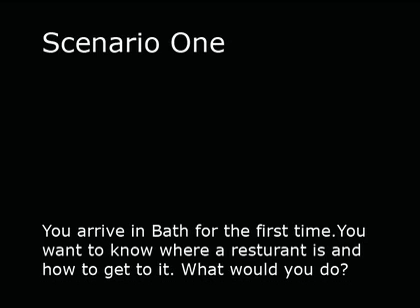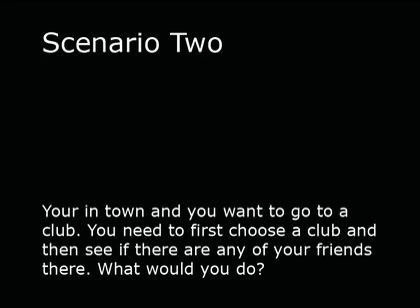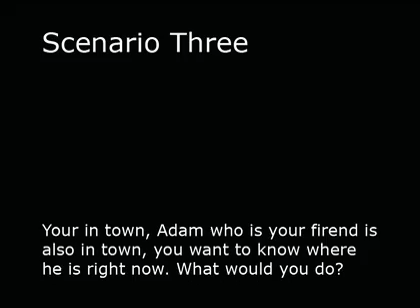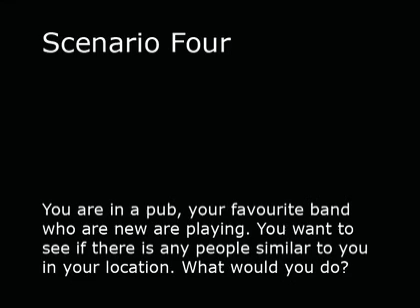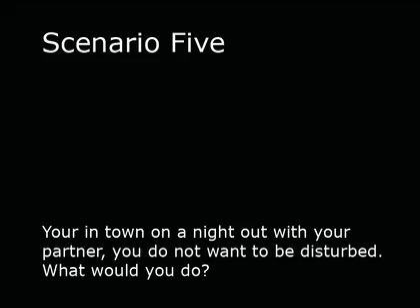Paper Prototype Testing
Paper Prototype Testing of a potential new software. Please watch the actual Usability Test here: